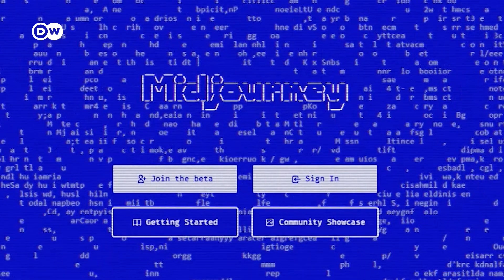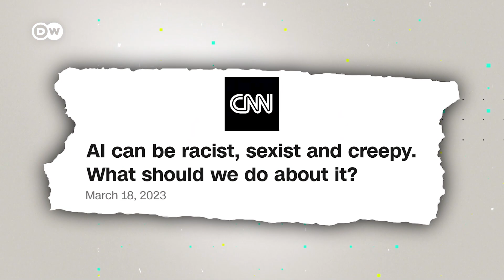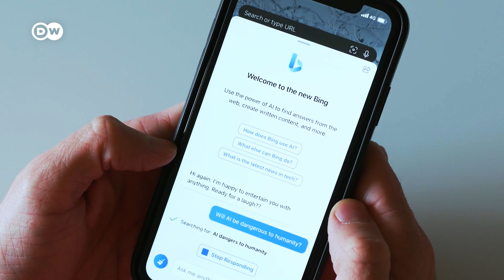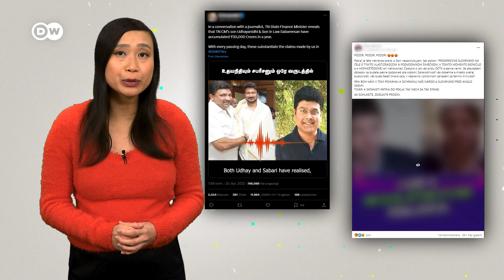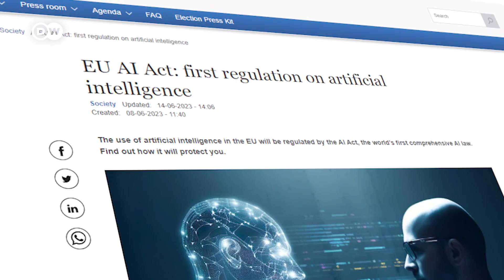How AI Shaped 2023: From Fascination to Fear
AI entered our daily lives big time in 2023. Yet fears about misinformation and losing control are growing too. Here are the Highs and Lows of AI in 2023.